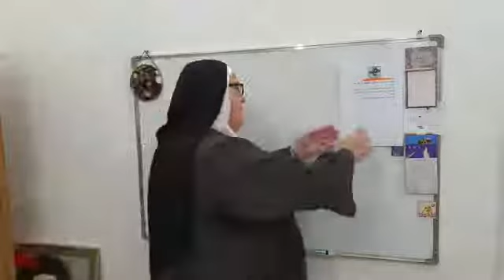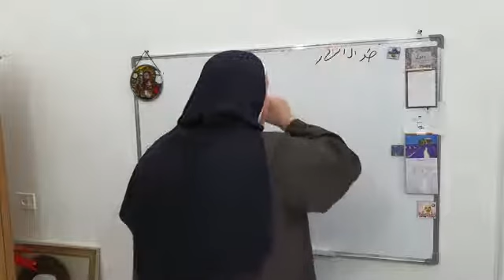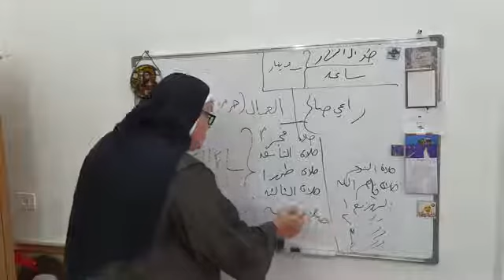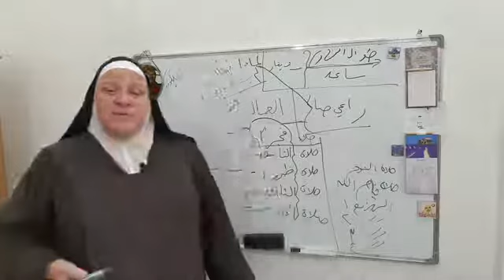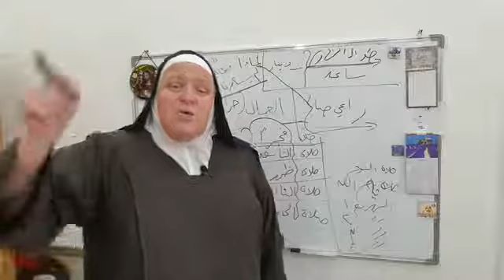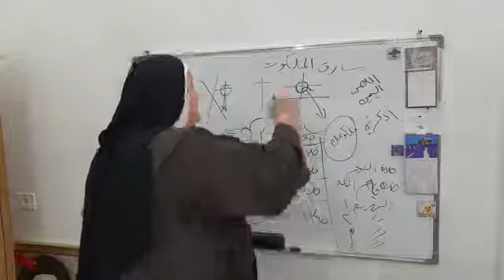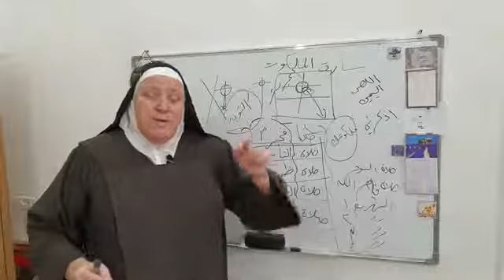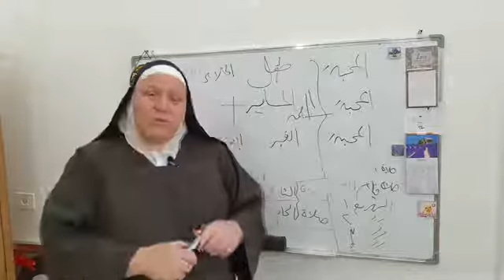الرحمة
دردشة مع الأخت فريال الكرملية